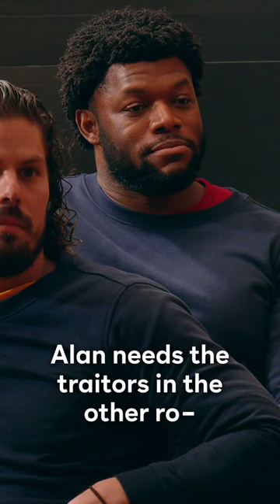i see what you're trying to do, Reza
Sneaky sneaky!

Synopsis: Hosted by Alan Cumming, this unscripted competition series is a nail-biting psychological adventure in which treachery and deceit are the name of the game. Twenty contestants (including reality A-listers) come together to complete a series of challenges with the objective of earning a cash prize. The catch? Three of the contestants coined “the traitors” will devise a plan to steal the prize from the other contestants coined “the faithful.”